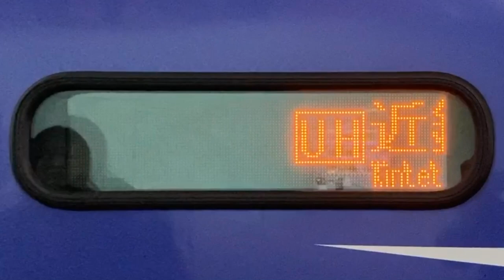LED式行先表示器 阪阪神バス582 関西空港発 南港・天保山・ユニバーサルスタジオジャパン行き